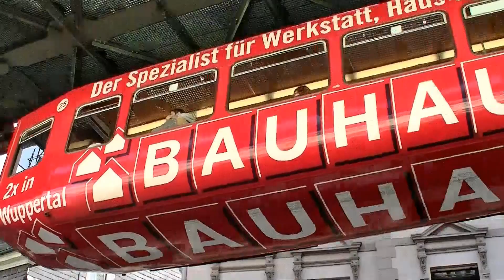Schwebebahn - Wuppertaler (B)A(H)NSICHTEN (2D)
WUPPERTALER SCHWEBEBAHN Eine Stadt & ihre Schwebebahn. A city and its Suspension Railway.
Herbstlich bunte Ansichten und Perspektiven von Wuppertal 2015 - durchzogen und geprägt von seiner Schwebebahn mit WSW GTW 72 & Kaiserwagen / Kaiserzug.  Suspension Railway in Wuppertal, Germany - Main artery of the passenger traffic in the city (Rare technical Monument) - wonderful colorful views.
2D-Version für 2D-Player ohne 3D-Button zum Umschalten in 2D.
3D-Rec.: JVC GS-TD1³ / Created with Cyberlink PowerDirector13ultimateSuite / Musik 05:20-06:23  "klassik-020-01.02" aus "Hintergrundmusik für Videos" von DataBecker ("Bedenkenlose Vorführung und Veröffentlichung im Internet, da alle Titel GEMA-frei sind")